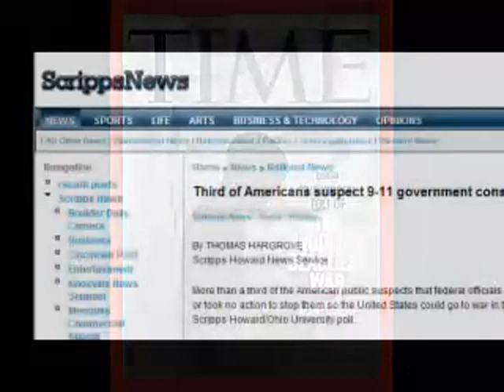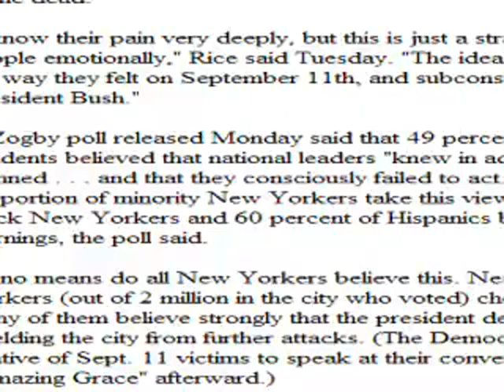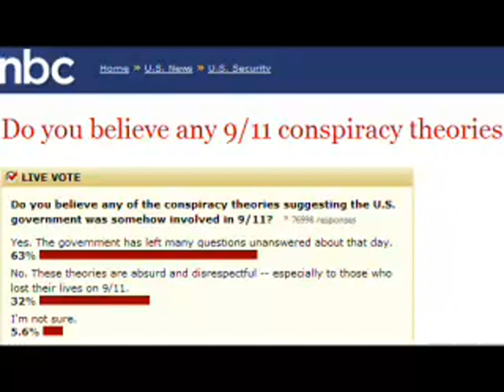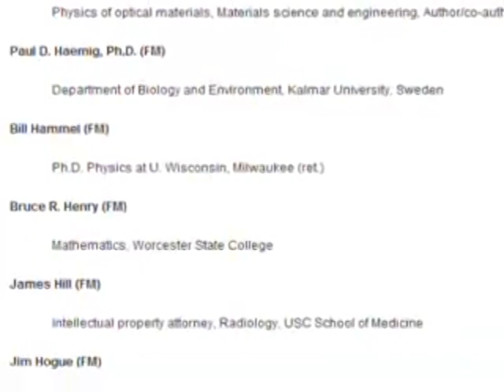Exposed!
911 polls. Clearly the reliance and quoting of "official" governmental sources is wholly unreliable, highly inaccurate and very mis-leading, but finely tuned & designed for a specific audience,all of which will keep taking the fluoride,just because they've been told to do so.These few remaining intensively conditioned (they will call it patriotic) subservient s, revel in their ignorance and will protect the opportunity to do so no matter what. They have simply given up, like lambs to slaughter.